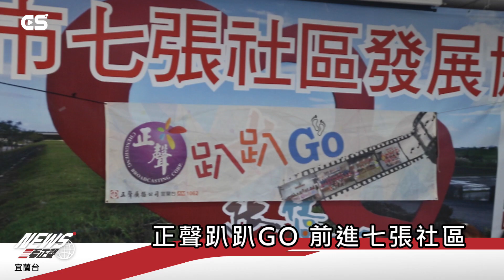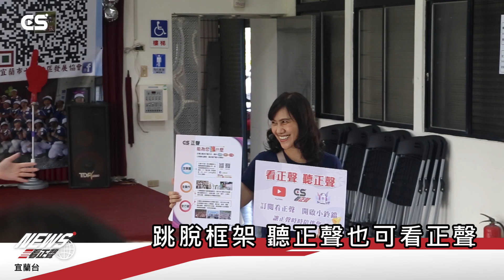【CSNEWS】正聲趴趴GO 前進七張社區/CS看正聲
正聲趴趴GO 前進七張社區
(本台記者/莊欽鴻/張愷廷採訪報導)讓宜蘭鄉親最期待的正聲趴趴GO於今(23)日在七張社區展開，讓社區民眾可以將自己平常所排練的成果展現給大家看，並邀請宜蘭縣政府財政稅務局與經濟部水利署第一河川局來與大家宣導，同時也與鄉親朋友說明，「廣播」不單單只是用聽，現在更可以用看的囉，與會的鄉親朋友直說，終於盼到正聲趴趴GO來到七張社區，未來也可以過通訊軟體將資訊傳給朋友及家人看。
正聲趴趴GO活動為正聲宜蘭台每個月一趟的下鄉活動，透過活動讓平常只在收音機聽到聲音的主持人在現場與大家互動，正聲廣播公司自110年開始成立看正聲YouTube頻道同時與廣播及Podcast節目並行，，讓鄉親朋友可以透過3C產品，走到哪聽到哪與看到哪有更多元化的選擇，讓正聲時時陪伴在大家的身邊。

歡迎上YouTube搜尋「看正聲」

請持續關注正聲各分台的消息唷！